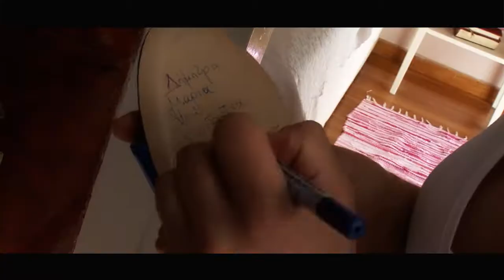Fedon & Eleni marriage trailer